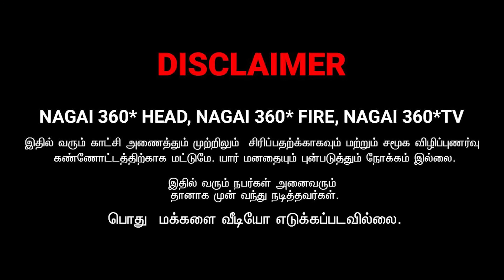ENGA VANTHU ENNA VELA PAAKKURA | SARMESH COMEDY | NAGAI 360 FIRE ......